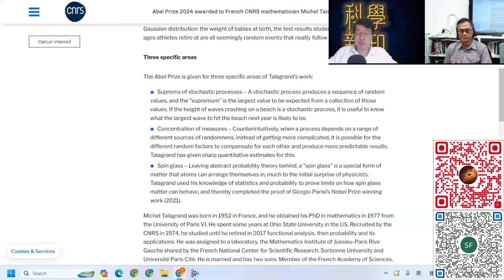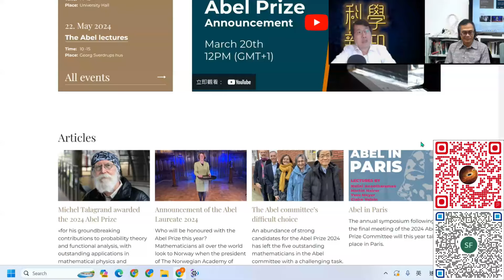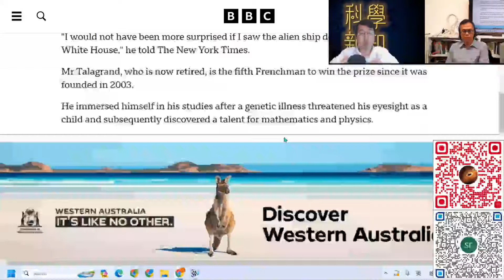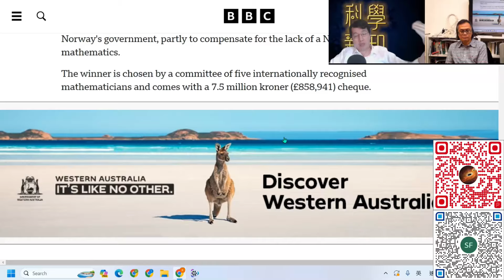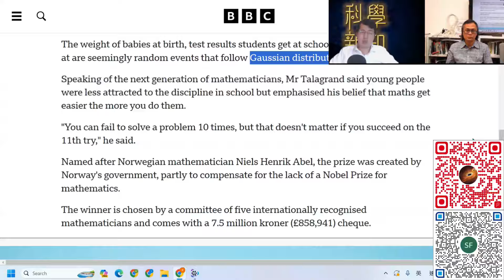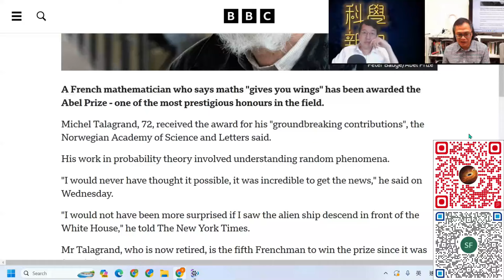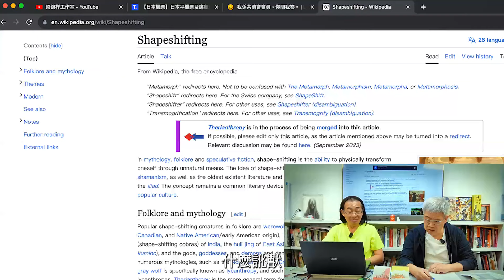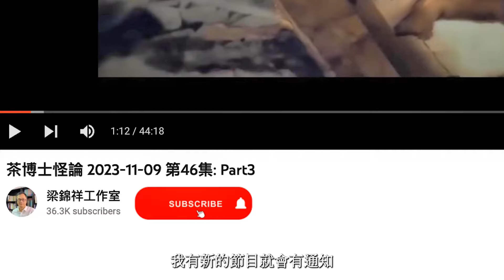科學新知 2024-03-28 Part2: Talagrand榮獲2024年度數學桂冠Abel獎，他在機率理論的貢獻橫跨多個學科。| 主持：陳志宏博士 & 台長梁錦祥